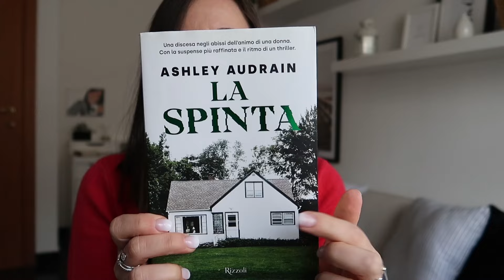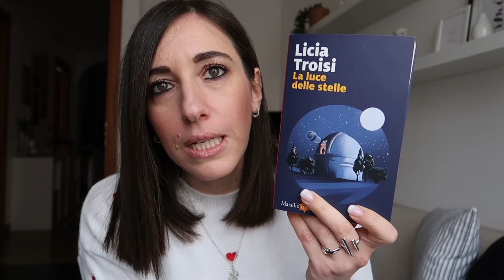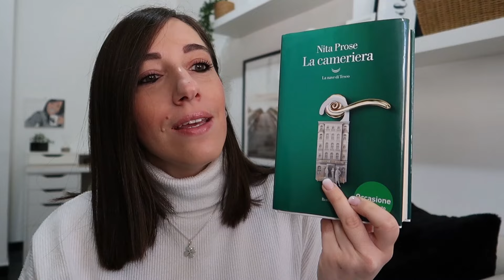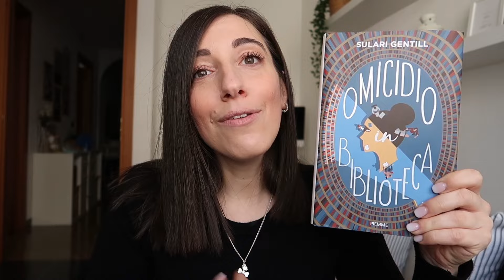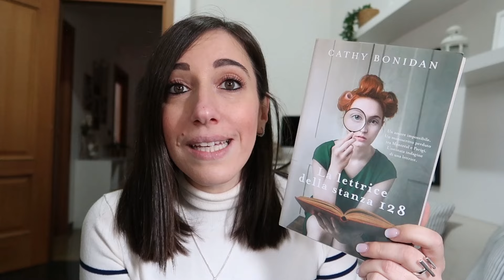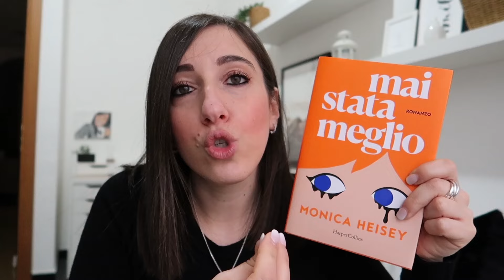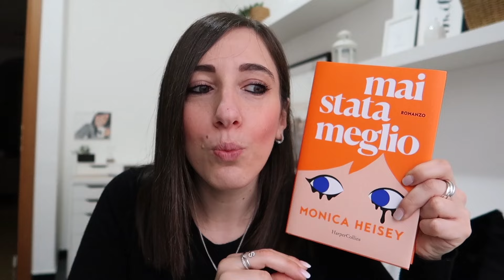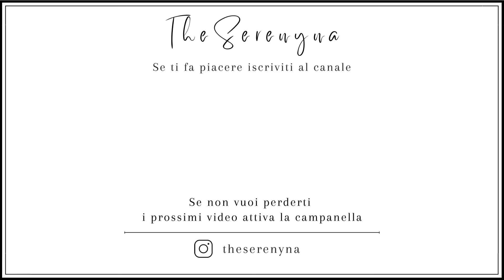📚 Esco dalla mia comfort zone | Letture di Febbraio 📚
Capitoli principali
00:00 Introduzione
02:13 “La spinta” Ashley Audran
07:32 “La luce delle stelle” Licia Troisi
11:58 “La cameriera” Nita Prose
16:33 “Omicidio in biblioteca” Sulari Gentill
20:29 “La lettrice della stanza 128” Cathy Bonidan
24:06 “Mai stata meglio” Monica Heisey
30:22 “La visita” C.M. Ewan

“La spinta” Ashley Audrain
“La luce delle stelle” Licia Troisi
“La cameriera” Nita Prose
“Omicidio in biblioteca” Sulari Gentill
“La lettrice della stanza 128” Cathy Bonidan
“Mai stata meglio” Monica Heisey
“La visita” C.M. Ewan